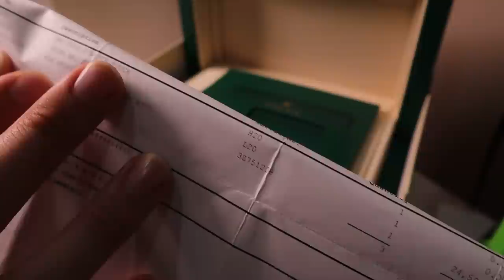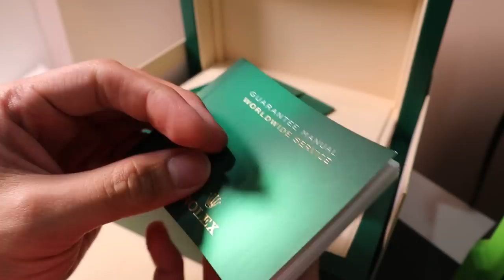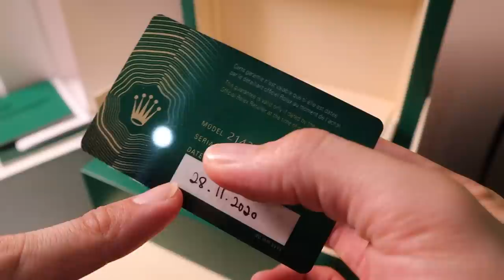原售价购入劳力士Rolex Explorer 探险家 39mm | 揭晓购买"探一"经验分享!(买劳前必看)"探一"经典又耐看 最新版本有区别哟! ref.214270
说一说小刚在五年前的那时候或以前都有看到绿水鬼或其他火热的款式在卖 即使没有如果要预定还是有很大机会拿到 但是那是以前的事
"行情,市场, 网络趋势, 需求,再加上供应减产等等"的因素 要等跌价或回到过去基本上是不可能 市场不会因为一个人就回到过去 所以要改变的终会改变, 况且以前即使劳力士没炒的那么厉害 也都已经每年在升值而且会有微炒 只是可能没有大量的玩家追和网络社交媒体的因素当然不了解的玩家也许较少接触到 收藏劳力士的人每年都越来越多, 当然后来慢慢因为以上的因素这几年价格当然升的非常快. 现在基本上是一表难求 也听到过很多买不到的有钱人就当街在店里开口大骂 , 有些东西必须搞清楚就是劳力士专柜没规定一定要卖给你或谁对吗, 如果每个人进入都因为买sports model而已 而且那些货又非常珍贵的情况下 然而然就会不一样了 不是有钱就一定买到要知道一山还有一山高, 如果买不到又 想拥有的还有一个选择就直接考虑买二级市场的价格就好. 只要价格和市场的差不远或底还是绝对值得买 毕竟已经说过了劳力士都会一直升值, 我小刚何尝没有买过二手的呢, 最记得两三年前买的二手gmt batman都起到三万六左右, 但是天天还是有人说贵, 小刚也没理会直接就买下来 有远见才是王道 现在小刚转手已经卖了六万的价格. 然后到小刚拥有的一代Explorer也是一样, 这就是Rolex.

经小刚分析和计算过不管是新的营销方式或不花太多直接买二级市场的 以长远计算下来都是好利与弊, 各别都有好处. 不信的话你赌你试试看

最后说到炒价,PP 全钢nautilus, AP全钢royal oak都是炒到要翻倍甚至更高的价格才能买到 道理几乎一样.

这款Explorer你觉得39mm好还是好像现在新的submariner水鬼41mm的尺寸好呢? 话说214270第二代只从2016年到现在2020年才短短四年而已, 如果明年真的突然换了机芯或尺寸变了 也就是说型号变了 这个也就会停产 哇哇哇, 到时候不是更有价值?! 大家自己思考一下咯 😂
那不知道大家最喜爱的劳力士又会是哪个款式?

有什么说错的请多多指教 以上影片纯属个人经验分享 不代表任何一方立场.